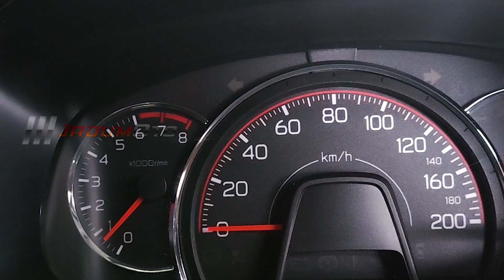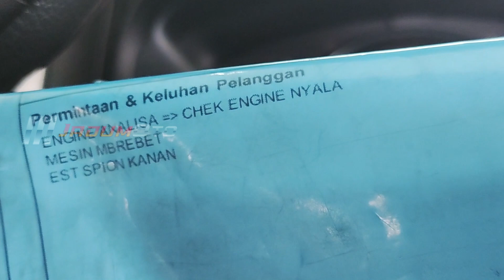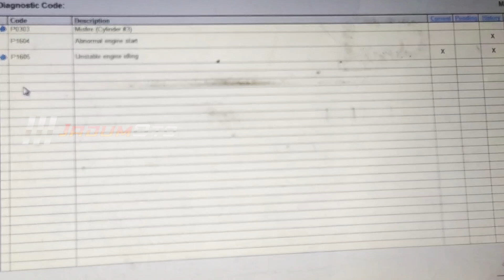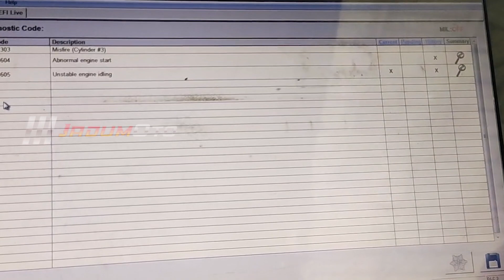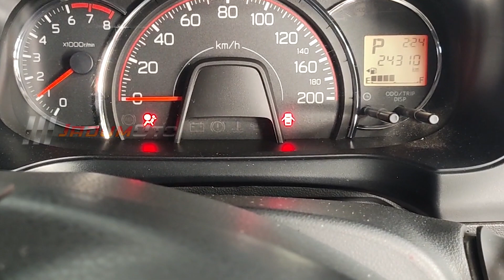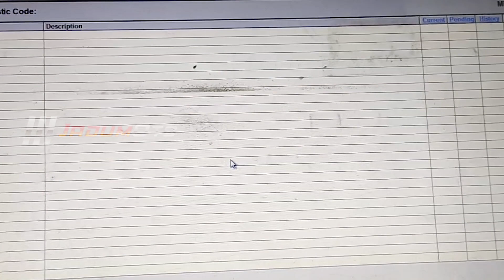Agya GR Sport Brebet | Mesin Bensin Ginjal | Cek problem Akselerasi Mesin Nyendat | Problem Gasolin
Mau Harga Toyota Terbaik Bisa Hubungi :
a/n IRFAN DANO (jawa timur area}

Masih bertemu lagi dengan kami tentunya di channel JadumOto Jaduman bahas Otomotif, pada kesempatan kali ini kami ingin membahas tentang "Agya GR Sport Brebet | Mesin Bensin Ginjal | Cek problem Akselerasi Mesin Nyendat | Problem Gasolin"
Untuk video kita kali ini akan membahas sedikit tentang "Agya GR Sport Brebet | Mesin Bensin Ginjal | Cek problem Akselerasi Mesin Nyendat | Problem Gasolin" dimana keluhan ini sering kali terjadi pada hampir setiap kendaraan baik diesel ataupun gasoline,.akan tetapi tidak semua cara penyelesaiannya sama,.
Tak perlu banyak basa-basi langsung saja simak di video kita kali ini.
Semoga bermafaat,tinggalkan kritik dan saran anda pada kolom komentar kami.

JadumOto...Salam Mantap.
Like jika suka..
Share video kami jika bermafaat..